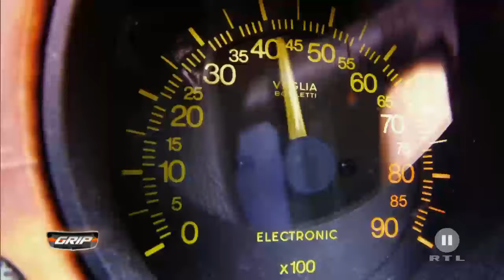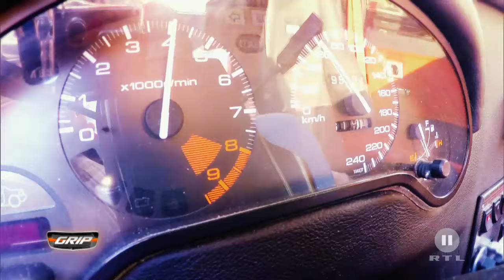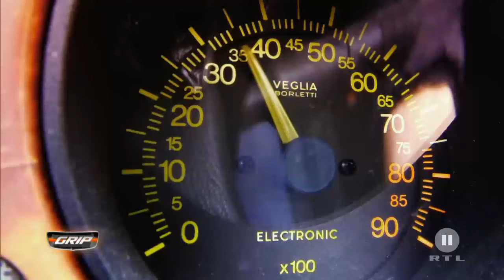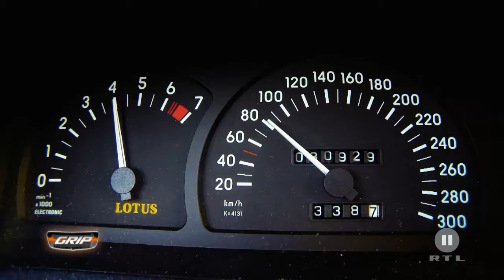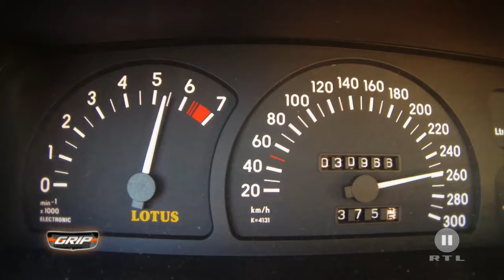Matthias' Top 3 Youngtimer-Wölfe im Schafspelz - GRIP - Folge 343 - RTL2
Ab auf die Autobahn! GRIP-Moderator Matthias Malmedie fühlt drei potenten Youngtimer-Wölfen im Schafspelz auf den Zahn. Mit dabei: ein Mini mit 160 PS, ein Lancia Thema 8.32 mit Ferrari-Motor und ein Lotus Omega mit satten 377 PS.